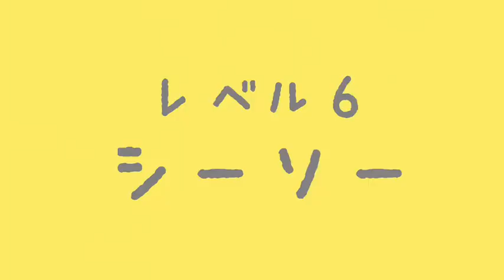TikTok 大人気アイドル 八木沙季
TikTok「検証します」動画で大人気！八木沙季がぴよりんチャレンジ！再生数１万超えを目指します。